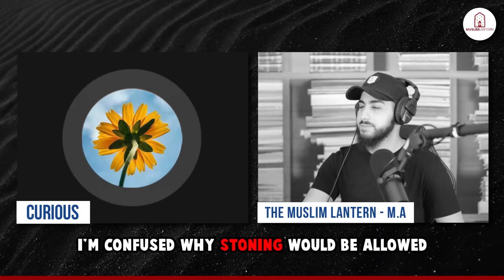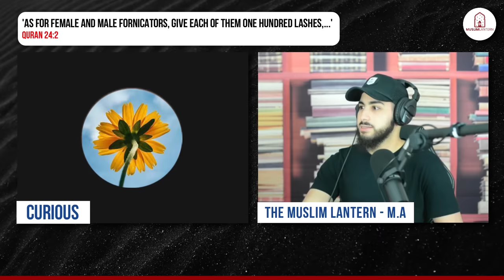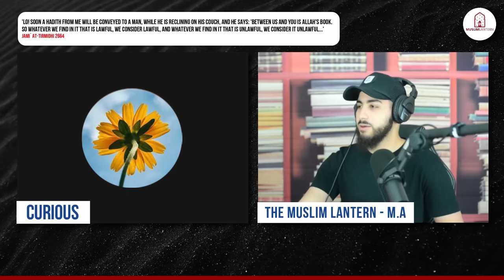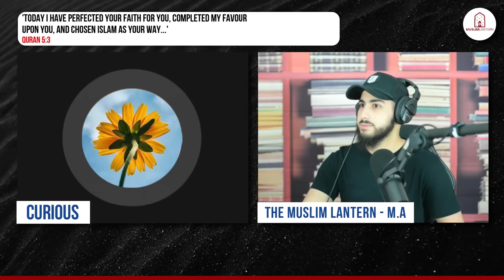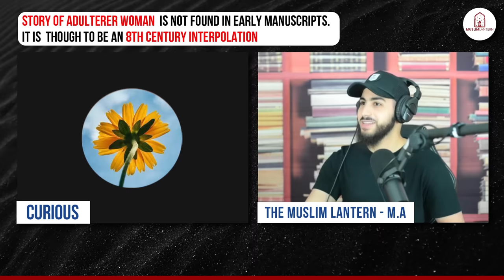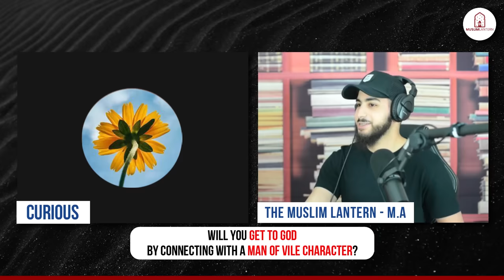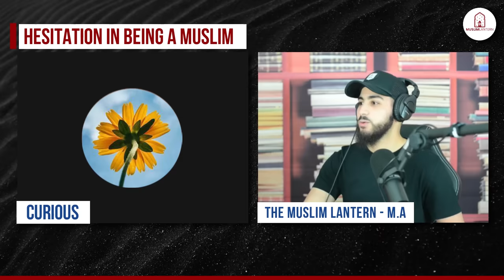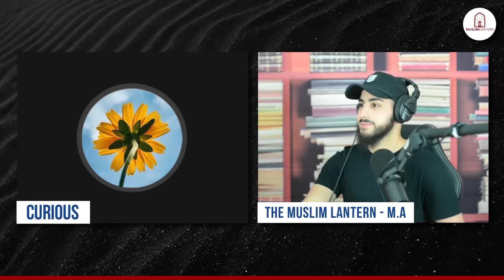Coptic Christian Questions Muslim On Hadith! Muhammed Ali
Chapters:
00:00 - Highlights
01:23 - Initial Question
02:28 - Hadith Contradicts Quran?
06:58 - Hadith Wording
11:32 - Biblical Prophets
15:32 - Barrier To Accepting Islam